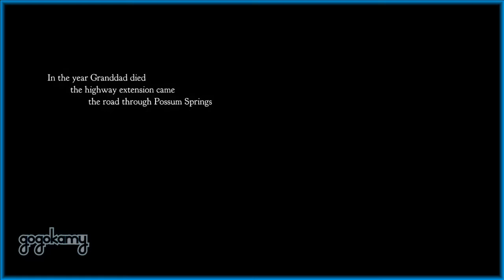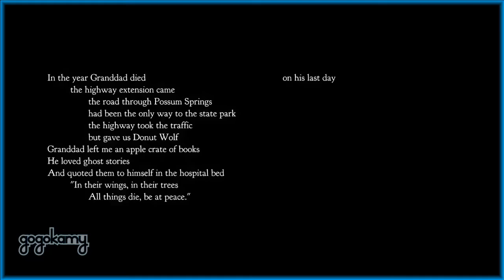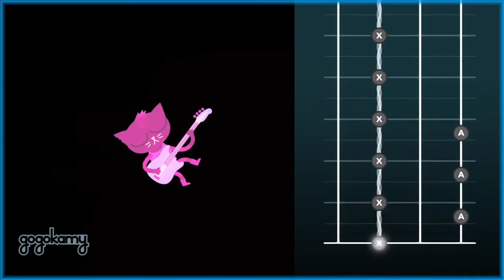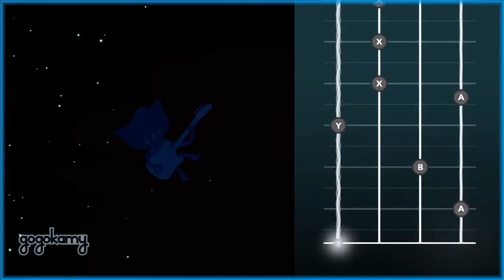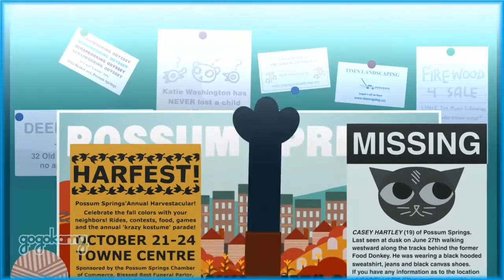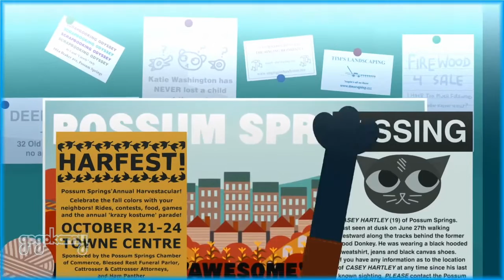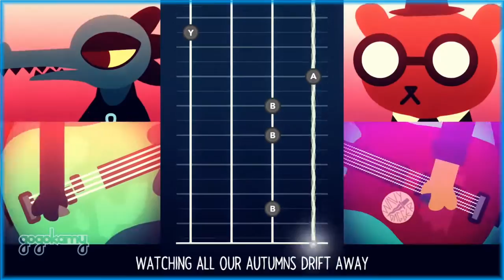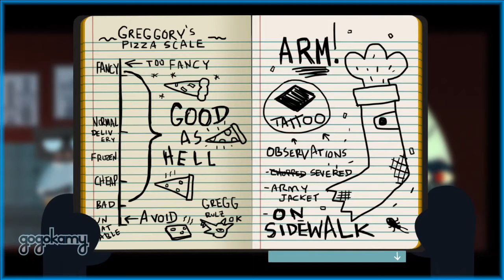First Day and First Impressions | Night in the Woods ep 1 | gogokamy